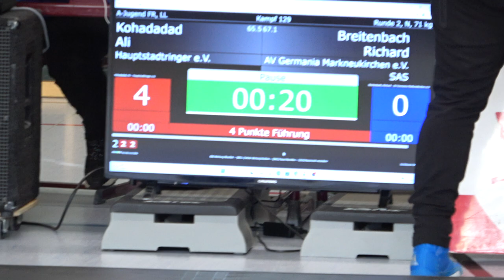Wrestling / Ringen, 1. Horst-Hinze-Turnier 2023, Jugend A, 71 kg, Freestyle, Kohadadad - Breitenbach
1. Horst-Hinze-Turnier, Werdau, Jugend A/Junioren (14-20 Jahre), 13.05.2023
Kohadadad (Hauptstadtringer) - Breitenbach (AVG Markneukirchen)

Coming soon on my channel:
- Erzgebirgscup Gelenau, Jugend A B C D